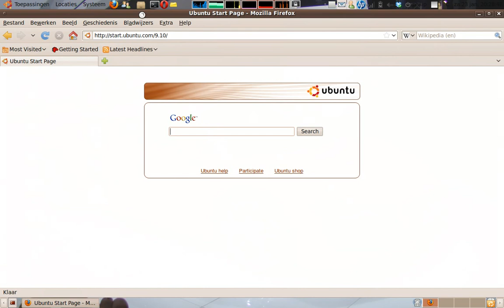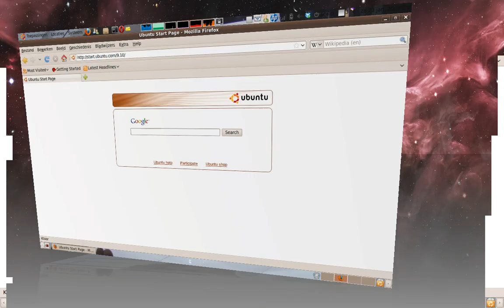Playing With Mozilla Firefox window in Ubuntu